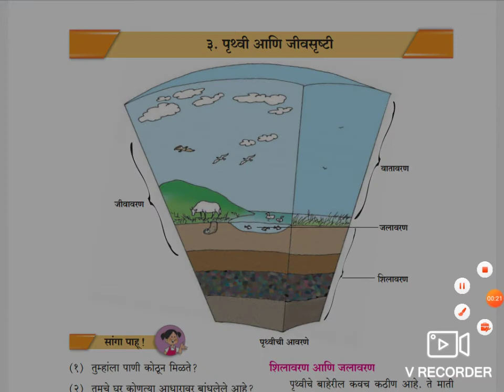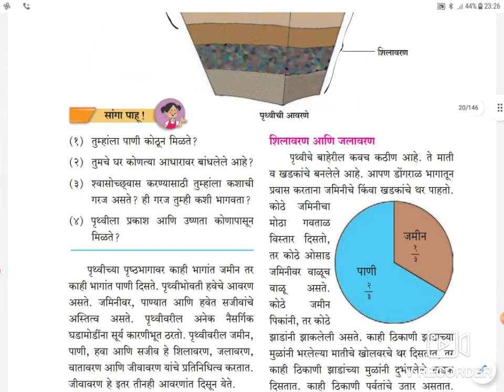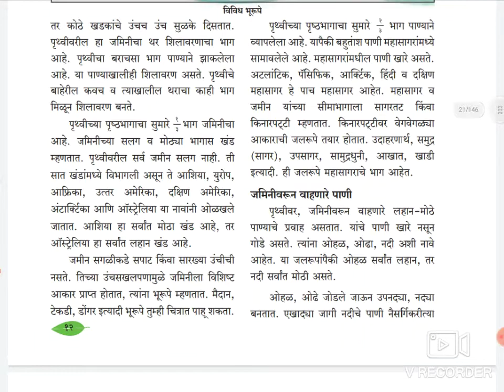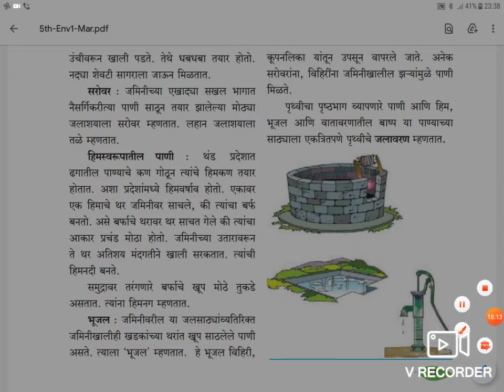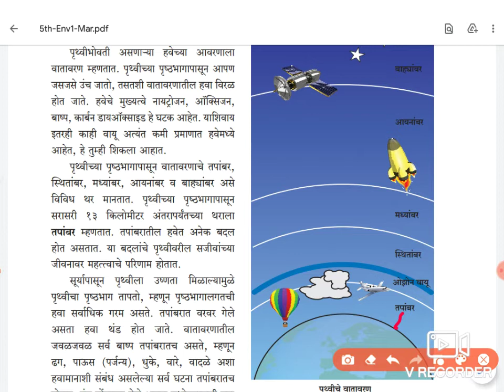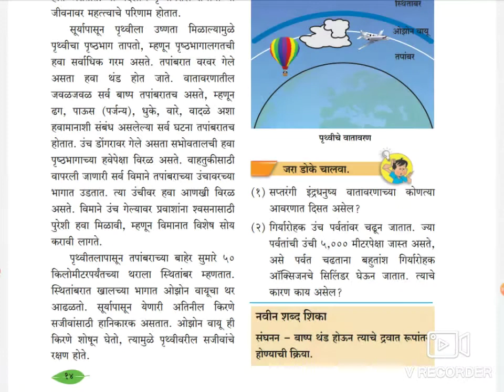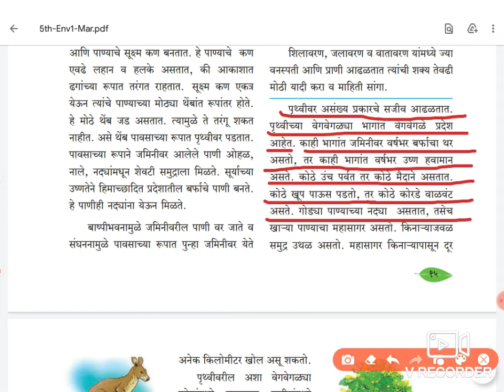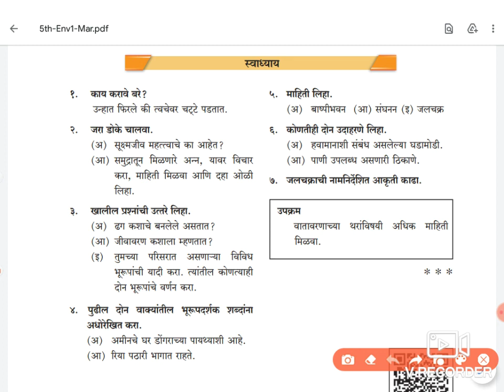Chappter- 3- Earth and Biodiversity | 5th std Environment study| mpsc mpsc exam#upsc#geography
5th std Geography chapter -3 marathi medium, Earth and Biodiversity